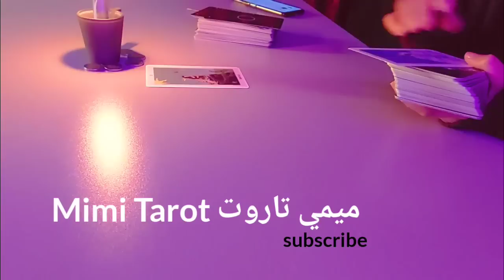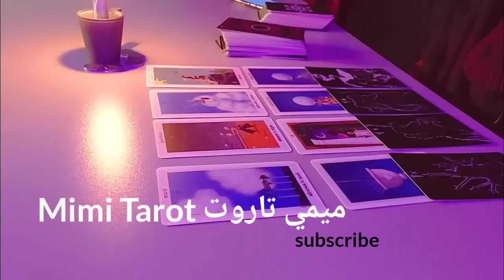ليه بعت الاغنية دي في الوقت دا بالذات 🥱طاقة مفتوحة 🔥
اهلا بك

رابط الانستجرام

ا ب ق ف غ ع خ ص ض ط ك ج و ر د س ش ب ك